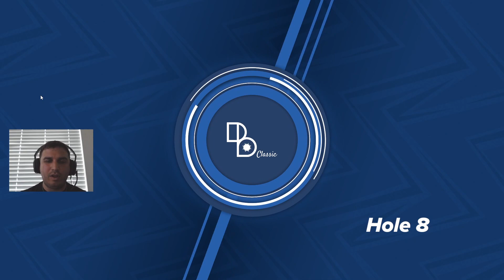Using Putt Path Less | PGA Tour 2K23 #07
I know that it's basically a cheat code, so I need to try and not use it too much, else I basically win every tournament by 15 strokes.